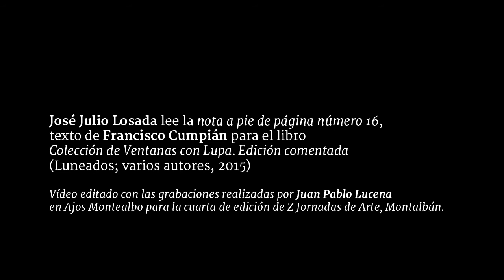José Julio Losada lee a Francisco Cumpián en Ajos Montealbo, Montalbán: El inquilino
José Julio Losada lee el poema de Francisco Cumpián, la nota a pie de página número 16 del libro “Colección de ventanas con lupa. Edición Comentada" (Luneados; varios autores, 2015). Vídeo editado sobre grabación original de Juan Pablo Lucena.

El lector de tabaquería es la persona cuya tarea diaria consiste en leer diarios, libros u otros textos para quienes tienen puesta la atención de sus ojos y manos en las labores de manipular y transformar las hojas del tabaco en puro. Es una tradición nacida en Cuba en el siglo XIX.

Z Jornadas de Arte, invitó a Luneados a participar en su IV edición: “El pueblo”. Y hemos querido leer nuestro “Colección de ventanas con lupa. Edición Comentada” en Ajos Montealbo para aquellas que tienen puesta la atención de sus ojos y manos en las labores de manipular y transformar los ajos.

El inquilino, sección de Córdoba Hoy por Hoy a cargo de Juan Bolaños. Sintonía original de Lämpara. Emisión exclusiva para web.